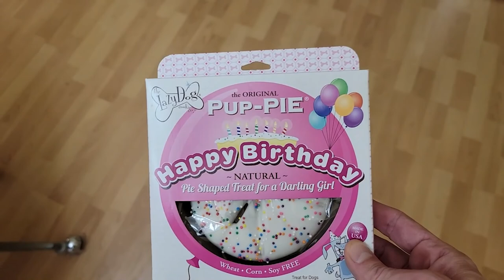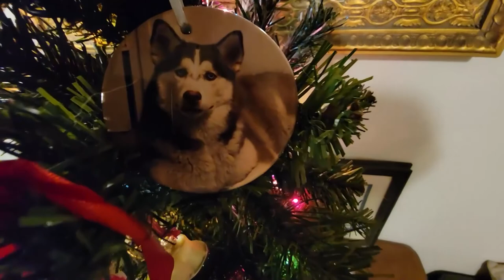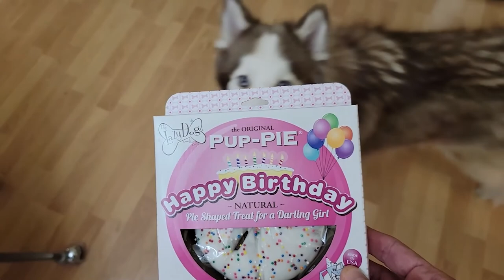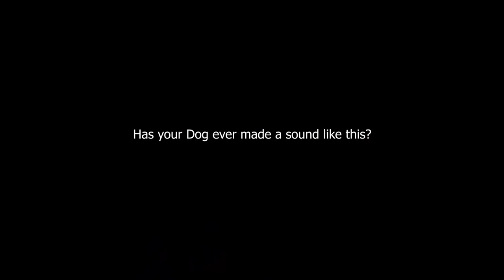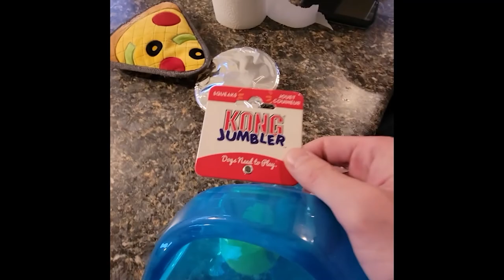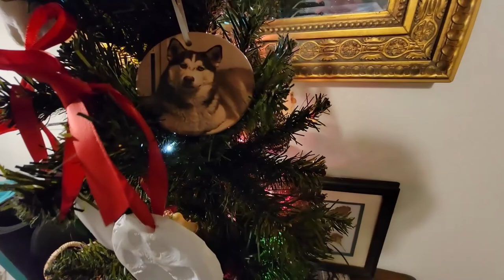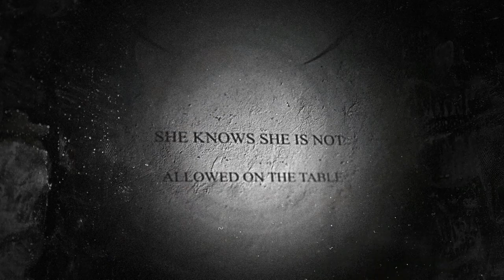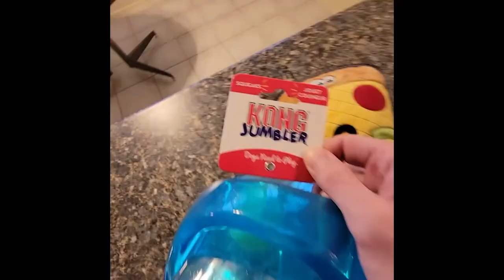Husky Television (8+ hours)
Dog TV - Part 2   (8+ hours)

SAVE 15% on PAW PUDDY CBD for Pets!